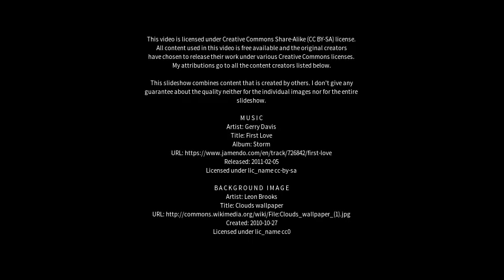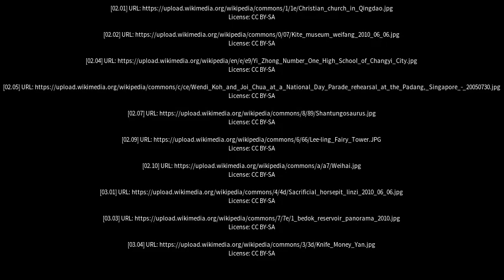Best places to visit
Best places to visit - Pingyi (China) Best places to visit - Slideshows from all over the world - City trips, nature pictures, etc.